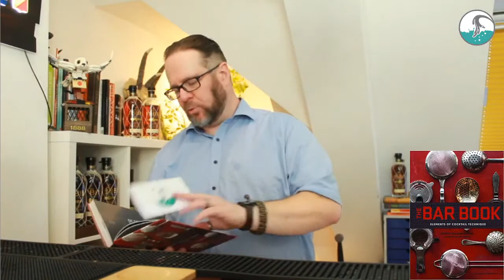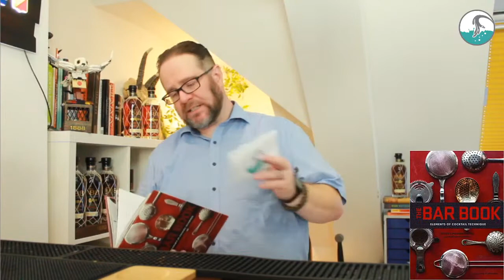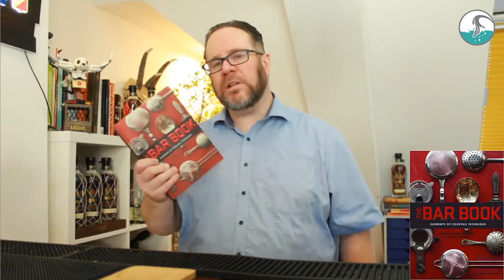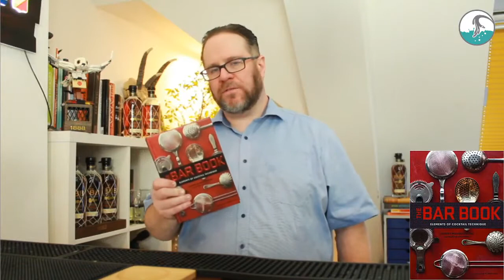DrinkLink LIVE Season 01 Episode 11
Schonmal vorab SORRY für die schlechte Tonqualität, wird beim nächsten Mal wieder deutlich besser

0:00 - 1:23     Begrüßung
1:23 - 13:14    Gin Teil 3 (Botanicals machen den Unterschied vom klassischen zum New Western)
13:14 - 23:53  Mazeration: Lösemittel (Solvens) und Aromen
23:53 - 41:51  Erst welchen Stößen für welchen Drink, dann Drink: Gin Basil Smash
                          Darin enthalten: Wie mache ich einen Gin Basil Smash im Thermomix
41:51 - Ende    Buchvorstellungen

Rezepturen:

Gin Basil Smash

Zutaten:
6cl Rutte Celery Gin
3cl Zitronensaft
1cl Zucker Sirup
5 Zweige Basilikum

Link:
Regeln für Spirituosen ab 2019:

Bücher:
Bar Book von Jeffrey Morgenthaler
Craft Cocktails vonKevin Liu
Kräuterbuch von 1545 von Leonhart Fuchs

Hinweis
Video mit Altersbeschränkung (vom Uploader festgelegt)

Kategorie
Menschen & Blogs/Bildung